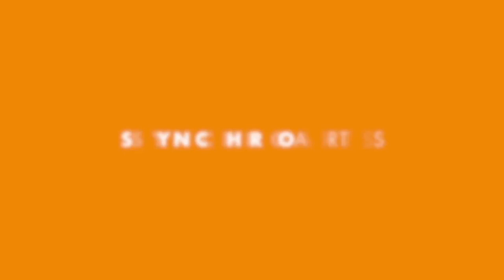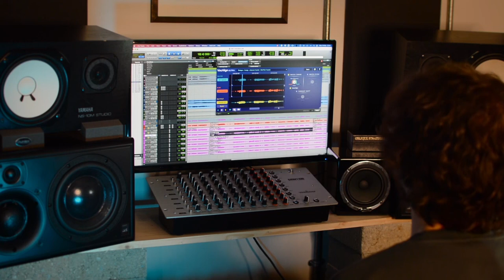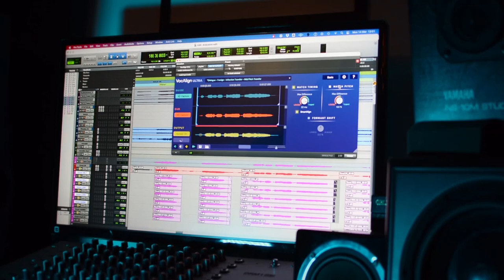Dua Lipa's Engineer Vocal Production Secrets | An Interview with Daniel Moyler | VocAlign Ultra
We interviewed producer and engineer Daniel Moyler, who's worked with the likes of Dua Lipa, George Ezra and Frank Carter & The Rattlesnakes, about his methodology when it comes to vocal production. Dan tells us how he got started as an engineer and his vocal production process which he uses on some of the best, modern pop acts today. Moyler rates VocAlign Ultra as is his answer to eliminating laborious editing, time-saving in the project and gets him mixing quicker allowing him to be more creative in the mix.

Chapters 👇
00:00 - How Dan got into engineering
00:29 - Who Dan's worked with
00:47 - The challenges of producing
01:59 - How VocAlign has helped
03:27 - The importance of being agile
04:17 - Why VocAlign is "essential"